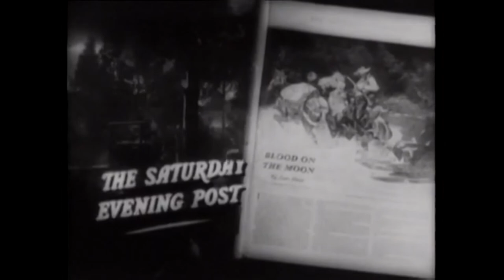BLOOD ON THE MOON (1948) Theatrical Trailer - Robert Mitchum, Barbara Bel Geddes, Robert Preston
Produced just before Howard Hughes' complete takeover of RKO Pictures in 1948, Robert Wise's Blood on the Moon was the second Western featuring Robert Mitchum released by the studio that year (the first being Rachel and the Stranger, also available from Warner Archive Collection). Despite their shared genres and leading men, the films couldn't be any more different: whereas Rachel and the Stranger is a mostly gentle and low-key affair, Blood on the Moon is a twisting and forceful film noir dressed up in traditional Western attire. It's probably much closer in overall tone and execution to Mitchum's breakout film Out of the Past, released less than a year earlier -- and though it doesn't reach those heights, Blood on the Moon is still a durable and entertaining film that plays great more than seven decades later.

Mitchum plays another "Jim" this time as well: here he's Jim Garry, a drifter who's following a job offer by old friend Tate Riling (Robert Preston) but runs smack into a conflict between local homesteaders and cattle ranchers. The latter is headed by rancher John Lufton (Tom Tully), whose daughters Amy (Barbara Bel Geddes) and Carol (Phyllis Thaxter) live nearby. The fiery Amy treats Jim as an intruder but eventually softens, while her sister is never quite sure of the drifter's real intentions. As the conflict deepens, Riling informs Jim that Native American agent Jake Pindalest (Frank Faylen) has been scheming to get Lufton's cattle on the cheap. This quickly becomes a game of "who's playing who?" with several willing participants on both sides -- and those trapped in the middle, including first-time viewers -- left wondering where Jim's loyalty lies. Through it all, the drifter seems like he might finally put down roots.
Robert Wise provides very confident direction from start to finish for what he once described as his "first big feature"; he would, of course, go on to direct such films as West Side Story , The Sound of Music, Star Trek: The Motion Picture, and The Day the Earth Stood Still. But it's the terrific performances and great cinematography by Nicholas Musuraca that do most of the heavy lifting; I could honesty take or leave some of the bigger twists and turns as Blood on the Moon wears on, as they slightly derail the story's raw effectiveness by ushering in too many web-like relationships between supporting characters. It's still a great effort, all things considered, and safe to say that anyone who loves classic Westerns -- and, of course, Out of the Past -- will enjoy what Blood on the Moon brings to the table.